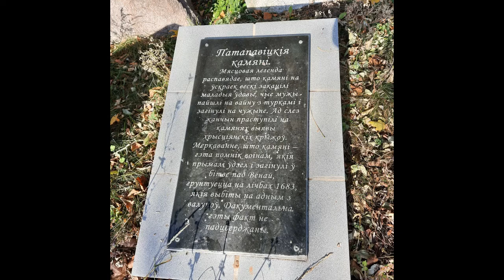Kamienie Potapowickie świadectwo z roku 1683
Zasadniczo uważa się, iż wojska Wielkiego Księstwa Litewskiego nie zdążyli pod Wiedeń w 1683 roku. I tak najprawdopodobniej było, ale jak zawsze są wyjątki. I dzisiaj opowiemy co łączy Potapowicze w powiecie Lachowickim z Wiedniem.